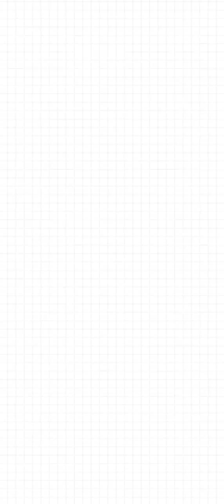main bersama aden main game superber part 1